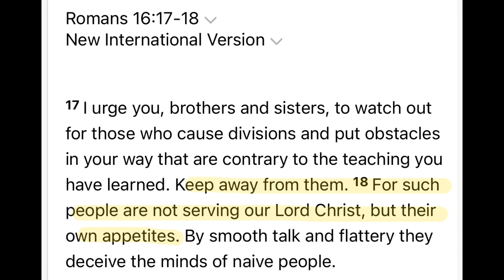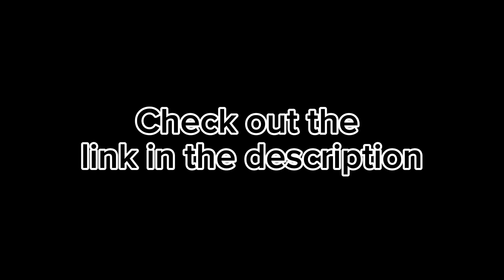How friends can become a distraction from God ✝️✝️✝️